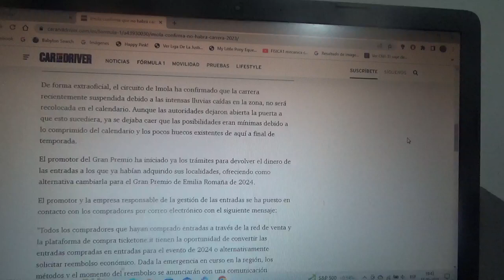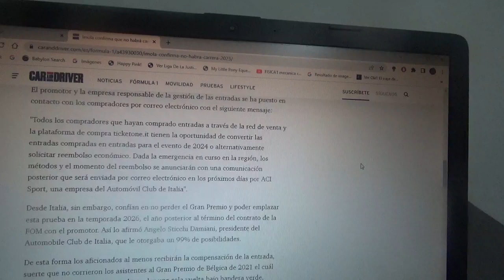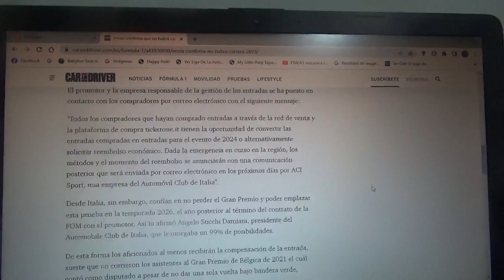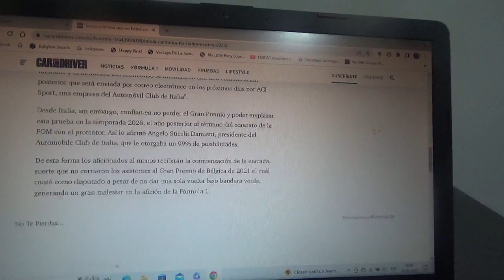Imola confirma que no tendrá competencia de F1 en esta Temporada 2023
El promotor del evento del Gran Premio de Emilia Romaña ya comenzó con los reembolsos o cambiarlos por tickets para la versión de la siguiente Temporada 2024 luego de la cancelación por lluvias e inundaciones que hay ahora en esta región italiana